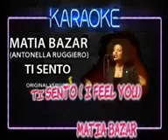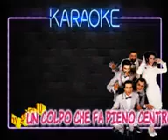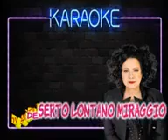Ti sento karaoke